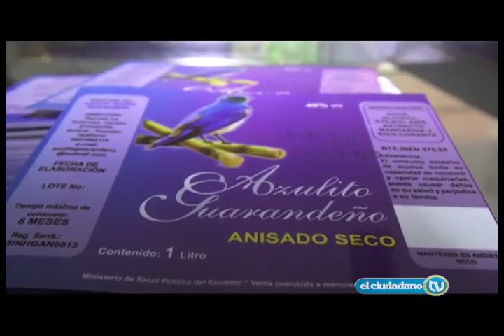Pájaro azul comienza a producirse de manera técnica gracias al MIPRO en la Provincia de Bolívar